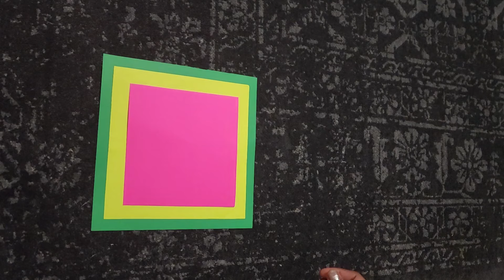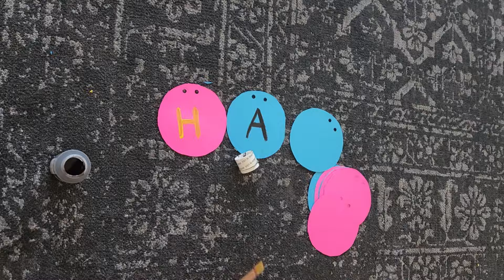Holi Decoration Ideas at Home | Holi Party Decoration | Holi Crafts | Easy Holi Decorations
Holi is a popular ancient Hindu festival, also known as the "Festival of Love", the "Festival of Colours" and the "Festival of Spring". The festival celebrates the eternal and divine love of Radha Krishna.

Here are some DIY Holi craft and decor Ideas, these are easy to make and gives you and your faimily some time to spend together and enjoy the festival of colors - Holi.

Materials Required For Making Holi crafts :
1. Colored papers
2. Colored Beads
3. Scissor
4. Glue/Glue Gun
5. Lace
6. Pom Pom
7. Cotton
8. Paint/Colors
9. Paint brush

For more easy crafts and recipes see my Facebook page. Please do like, follow and share it.